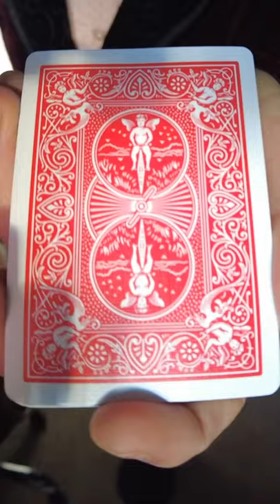Japanese Ninja With Cards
HiroshiMagic performs a cardistry move called “Jaspas Cut” with a lil twist in the end.